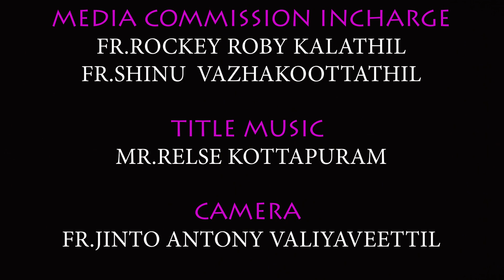FR.TONY KAITHATHARA /CHRIST THE KING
Gospel
Matthew 25:31-46
I was naked and you clothed me; sick, and you visited me
Jesus said to his disciples: ‘When the Son of Man comes in his glory, escorted by all the angels, then he will take his seat on his throne of glory. All the nations will be assembled before him and he will separate men one from another as the shepherd separates sheep from goats. He will place the sheep on his right hand and the goats on his left.
  ‘Then the King will say to those on his right hand, “Come, you whom my Father has blessed, take for your heritage the kingdom prepared for you since the foundation of the world. For I was hungry and you gave me food; I was thirsty and you gave me drink; I was a stranger and you made me welcome; naked and you clothed me, sick and you visited me, in prison and you came to see me.” Then the virtuous will say to him in reply, “Lord, when did we see you hungry and feed you; or thirsty and give you drink? When did we see you a stranger and make you welcome; naked and clothe you; sick or in prison and go to see you?” And the King will answer, “I tell you solemnly, in so far as you did this to one of the least of these brothers of mine, you did it to me.”
  ‘Next he will say to those on his left hand, “Go away from me, with your curse upon you, to the eternal fire prepared for the devil and his angels. For I was hungry and you never gave me food; I was thirsty and you never gave me anything to drink; I was a stranger and you never made me welcome, naked and you never clothed me, sick and in prison and you never visited me.” Then it will be their turn to ask, “Lord, when did we see you hungry or thirsty, a stranger or naked, sick or in prison, and did not come to your help?” Then he will answer, “I tell you solemnly, in so far as you neglected to do this to one of the least of these, you neglected to do it to me.”